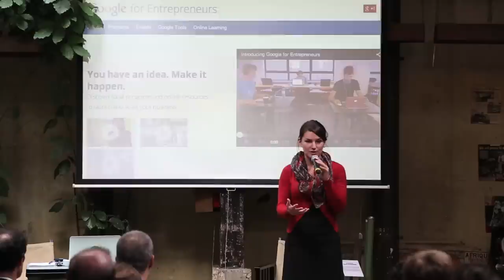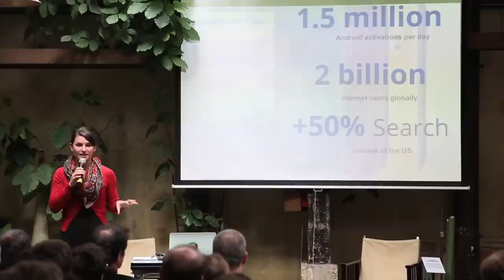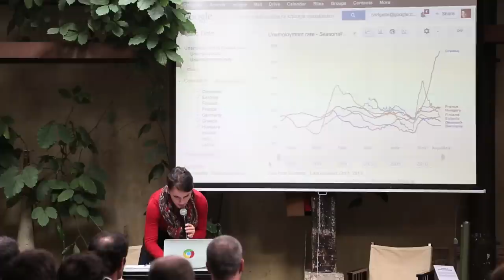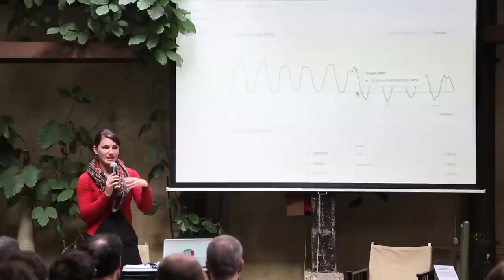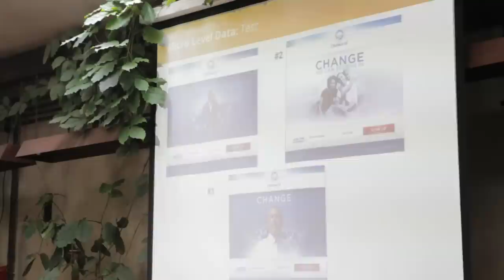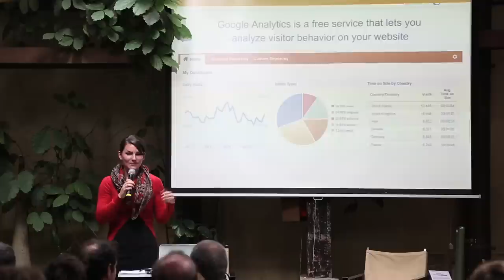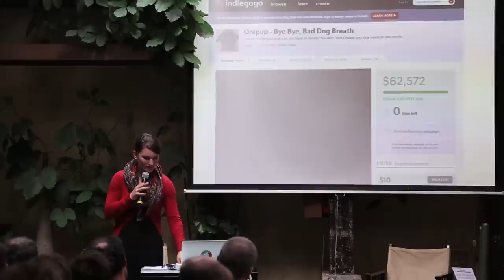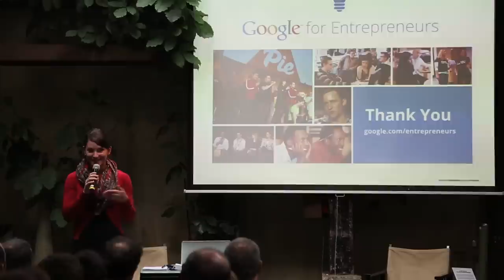root access: Data driven Entrepreneurship, by Bridgette Beam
Bridgette Beam from the Google for Entrepreneurs team talks about data and business. What key performance indicators should business owners watch? What tools can they use to gain valuable insights ? How can they quickly and quantitatively validate their ideas ?

This talk was recorded in Paris during the "Paris Startup Café" event which was part of the Google for Entrepreneurs Week 2013.